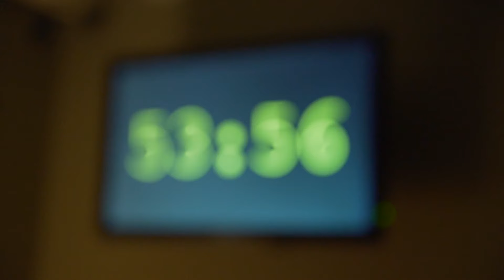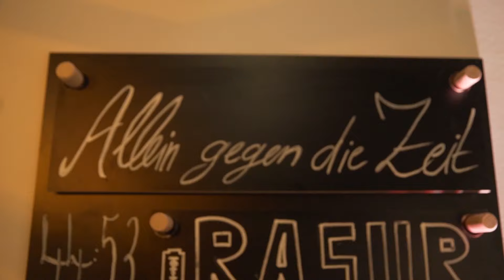ALLEIN GEGEN DIE ZEIT | YouTube vs. Kino | TeamEscape (XV)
Team Rasur: Lefloid, Frodoapperat, Robert Hofmann und Timmi Trinks
VS
Team Maulwürfe: Janina Fautz, Stephanie Amarell, Timon Wloka und Ugur Ekeroglu

Titel: ALLEIN GEGEN DIE ZEIT
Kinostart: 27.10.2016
Film FSK: 12
Trailer FSK: 6
Verleih: X Verleih AG

KURZINHALT

Ben, Jonas, Özzi, Leo und Sophie – drei Jungs, zwei Mädchen – kurz vor dem Abitur, geraten auf ihrer Klassenfahrt nach Hildesheim ins Visier einer geheimnisvollen Sekte. Ihre Freundschaft wird dabei auf eine harte Probe gestellt: Leo ist zwischen Ben und Jonas hin und her gerissen, Sophie schwärmt heimlich für Özzi und warum hat es die Sekte gerade auf Jonas abgesehen?
Bei der Besichtigung des Hildesheimer Doms kommt es zu einer Explosion mit dramatischen Folgen: Die Freunde werden getrennt und stellen fest, dass die unheimliche Sekte ein Ritual um die sagenumwobene Irminsul-Statue plant, das zur lang erwarteten Sonnenfinsternis vollzogen werden muss – mit schrecklichen Folgen für die Menschheit. Die Zeit läuft und ein actionreicher Kampf der Freunde beginnt, den sie nur durch Vertrauen und Zusammenhalt gewinnen können.
ALLEIN GEGEN DIE ZEIT müssen sie sich gemeinsam durch ein Labyrinth aus jahrhundertelang verschlossenen Grabkammern, unterirdischen Verließen und durch ein altes Bergwerk kämpfen. Bis zum Einbruch der totalen Sonnenfinsternis gilt es, eine Katastrophe ungeahnten Ausmaßes zu verhindern!

PRESSENOTIZ

ALLEIN GEGEN DIE ZEIT ist ein spannender und atmosphärischer Abenteuerfilm, in dem neben viel Action, eine Geschichte über Freundschaft, Verrat und Liebe und über das große Geheimnis der legendären Irminsul erzählt wird. ALLEIN GEGEN DIE ZEIT ist der erste Kinofilm nach der gleichnamigen, von der Kritik gefeierten und als „Thrillerserie für Kids im Stil von 24“ gelobten TV-Serie, die neben vielen Auszeichnungen wie dem Goldenen Spatz (2010), einem doppelten Prix Jeunesse International (2010), dem Emil (2011) und dem Deutschen Kamerapreis (2012), im Jahr 2011 auch eine Nominierung für den International Emmy Award, den Deutschen Fernsehpreis (2010) und die Banff World Television Awards (2012) erhielt.
Regisseur Christian Theede (IM WEISSEN RÖSSL, „Der gestiefelte Kater“) versammelt mit der Originalbesetzung aus der Serie um Janina Fautz (DAS WEISSE BAND, DIE WILDEN KERLE 5), Timmi Trinks (MEIER MÜLLER SCHMIDT), Timon Wloka („Freundinnen fürs Leben“) sowie Ugur Ekeroglu („Die Kinder meiner Tochter“) und Neuzugang Stephanie Amarell (DAS WEISSE BAND) ein großartig besetztes Jungstar-Ensemble vor der Kamera von Felix Cramer (DIE DUNKLE SEITE DES MONDES). In weiteren namhaft besetzten Rollen sind Stipe Erceg (DIE FETTEN JAHRE SIND VORBEI) als gefürchteter Sektenanführer, Christian Grashof (WILLENBROCK) als Gotthard und Stephan Grossmann (ER IST WIEDER DA) als Herr Joost zu sehen.
ALLEIN GEGEN DIE ZEIT ist eine Produktion von Martin Hofmann, ASKANIA MEDIA Filmproduktion, in Ko-Produktion der ARD und ARTE unter der Federführung des NDR. Die Finanzierung wurde von der Nordmedia, der Filmstiftung NRW, dem Medienboard Berlin-Brandenburg und dem Deutschen Filmförderfonds unterstützt. Für die Redaktion zeichnen Ole Kampovski (NDR/Federführend), Ulrike Dotzer (NDR/ARTE), Brigitta Mühlenbeck (WDR) Cornelius Conrad (BR), Anja Hagemeier (RBB), Sabine Preuschhof (RBB) und Dr. Astrid Plenk (MDR) verantwortlich.
X Verleiht bringt ALLEIN GEGEN DIE ZEIT am 27. Oktober 2016 in die deutschen Kinos.